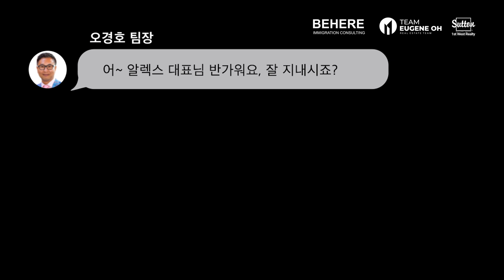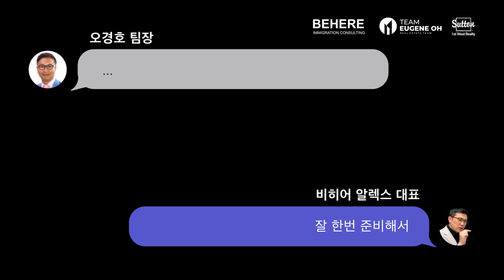밴쿠버 부동산 | 2022 지금 준비해야만 한다, 캐나다 이민 & 부동산!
[오경호부동산팀]

[2022 지금 준비해야만 한다, 캐나다 이민 & 부동산!]
비히어 이민 컨설팅과 오경호 부동산이 여러분을 위해 찾아갑니다!
오랜만에 직접 얼굴 보고 직접 디테일한 설명들으며 궁금한 내용들에 대한 속시원한 답변 싹 다 가져가세요!
6월 7일 랭리에서!
6월 9일 놀밴에서!
마지막으로 6월 16일 저녁 다운타운에서 여러분을 기다립니다!

[랭리] 세미나 6월 7일 화요일 @ 10am ~ 12pm
📍장소: Sandman Signature Langley Hotel
(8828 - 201 Street, Langley / Fernridge Room)

[놀밴] 6월 9일 목요일 @ 11am ~ 1pm
📍Delbrook Community Recreation Centre (851 West Queens Road / Oak Room)

[다운타운] 6월 16일 목요일 @ 6pm ~ 8pm
📍YWCA Hotel (733 Beatty St, Vancouver / Royal Bank Room)
이런 사람이라면, 무조건 참석해서

[캐나다 취업 + 이민]
-조기유학 부모로서 내가 구직을 하거나 비지니스를 통해 정착할 수 있는 옵션이 있을까?
-워홀인데 취업을 어떻게 어디로 준비해야할까?
-워홀로 또는 LMIA로 일을 하고 있는 데, 이민은 어떻게 시작해야할까?
-내가 준비하고 있는 계획이 실현가능한걸까? 정확한걸까?
-EE가 곧 열린다는데 미리 준비할 수 있는 건 뭘까?
-내 프로파일로 지금 당장 안된다면 천천히 무엇을 준비해야할까?

[캐나다 부동산]
-캐나다에서 첫집을 구매하기 위한 준비과정은?
-마켓이 슬슬 쿨 다운되어가는 와중에 미리부터 알고 있으면 좋을 만한 내용은?
-외국인 Tax를 크게 걱정하지 않고 집을 구매하는 방법이 있을까?
-워킹 비자와 이민을 준비하고 있는데 언제부터 집 구매가 쉬워질까?
-요즘 각 지역의 매물과 평균 금액대는 어떻까?

위 링크를 누르셔서 예약폼을 작성해 주세요~

카카오톡 : teameugeneoh

Team Eugene Oh

Top 1% President's Club Team 2021
9 Yrs of Medallion Qualified

Team Eugene Oh

9 Yrs of Medallion Qualified